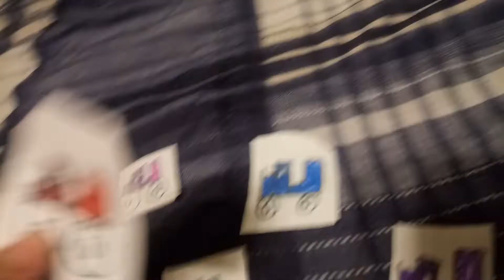Monster Trucks Finger Family